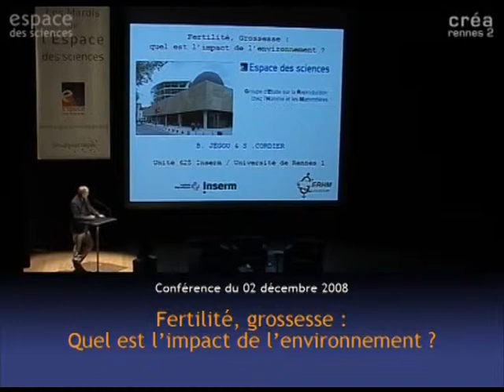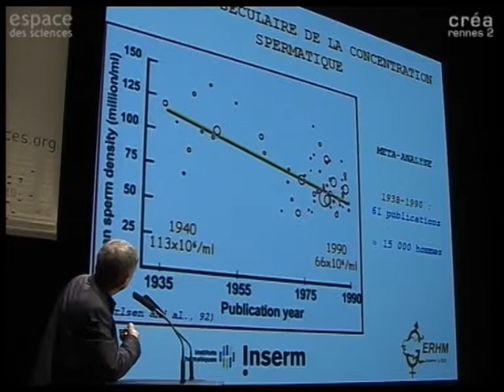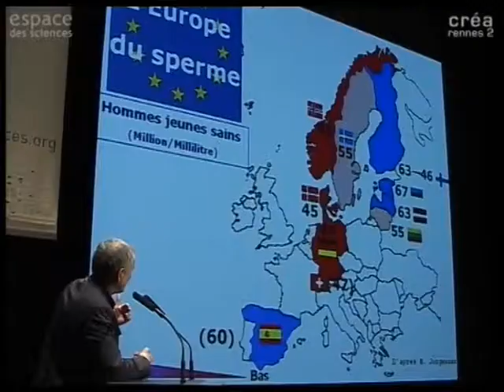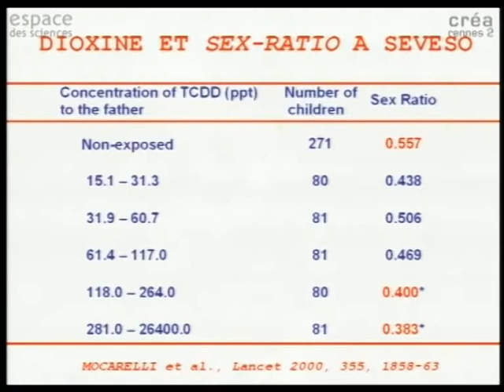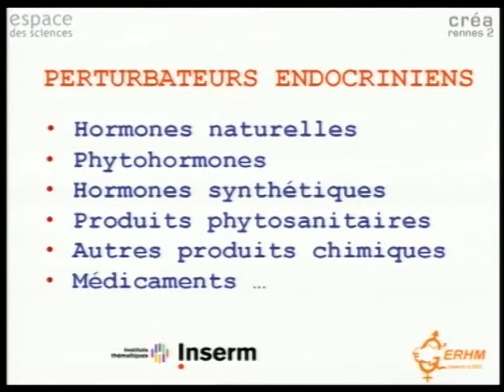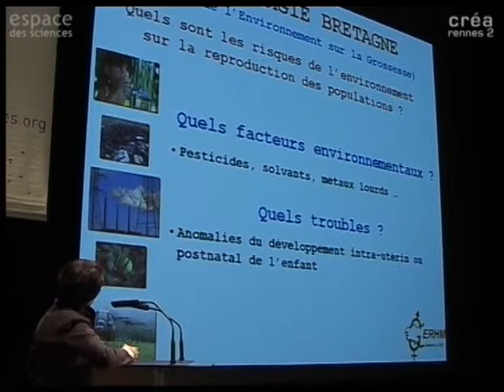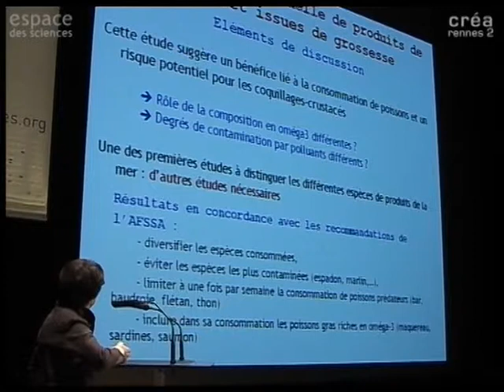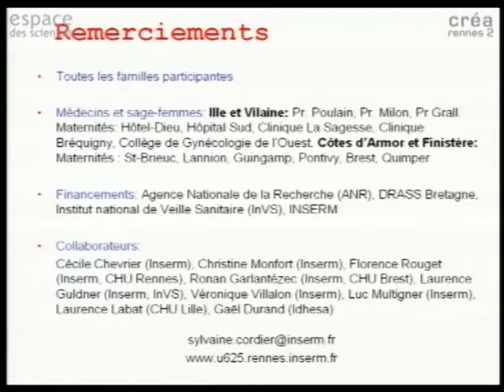[Sylvaine Cordier et Bernard Jégou] Fertilité, grossesse : quel est l'impact de l'environnement ?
2 décembre 2008

Les Mardis de l'Espace des sciences avec Sylvaine Cordier, Epidémiologiste et Bernard Jégou, Biologiste, directeurs de recherche à l'Inserm, Groupe d'Etude de la Reproduction chez l'Homme et les Mammifères à l'Université de Rennes 1.

Des indicateurs sont au rouge, ils concernent notamment la détérioration de la fertilité chez l'homme. Des observations et expérimentations montrent que certains facteurs environnementaux pourraient être à l'origine de ces perturbations et pathologies, observées également chez différentes espèces animales sauvages. Il est de plus en plus probable que ces détériorations aient leur origine in utero, au cours de la grossesse, période de grande vulnérabilité. De subtiles altérations dans le processus de développement du foetus peuvent entraîner des conséquences sur l'intégrité des fonctions à l'âge adulte. Parmi les facteurs environnementaux en cause, on soupçonne des substances présentes dans tous les milieux (eau, air, sol), dont certaines rentrent dans la composition de bon nombre de produits de grande consommation.